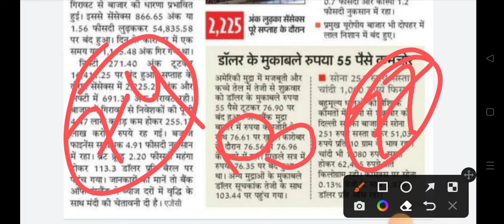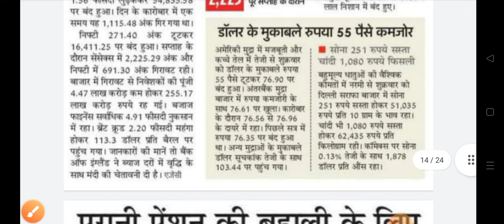1 $ Dollars Price in india || US का एक डोलर का कितना रुपया भारत में जानो 2022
1 $ Dollars Price in india || US का एक डोलर का कितना रुपया भारत में जानो 2021

new update
one dollar price in India